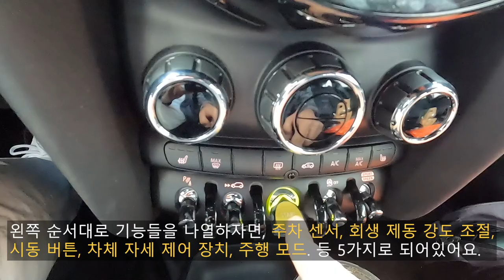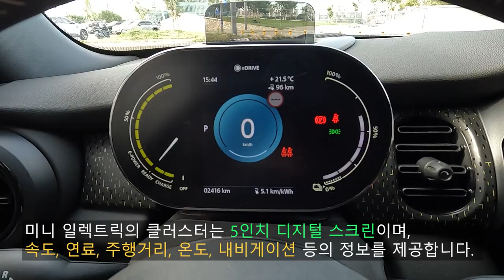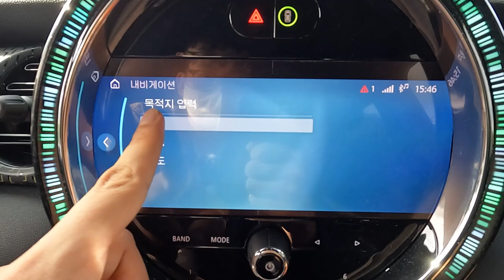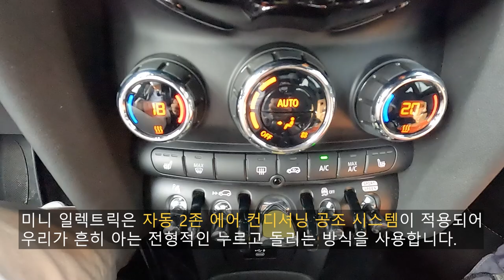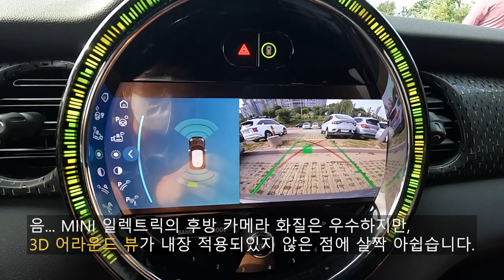이거 세컨 카로 타면 얼마나 재밌을까? 미니 일렉트릭 리뷰.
오늘 리뷰한 차량은 미니 일렉트릭 입니다.

미니 일렉트릭은 미니 3도어의 플랫폼으로 만든 미니 최초의 전기차라고 보시면 됩니다.

미니 일렉트릭은 바바리안 모터스 MINI 목동전시장에서 5시간동안 협찬받았으며 도와주신 딜러분은 바바리안 모터스 MINI 목동전시장 진성현 팀장님께서 도와주셨습니다.

진성현 팀장님 연락처 : 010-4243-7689

미니 일렉트릭 이외에도 다른 미니 차량들 시승이나 상담이 필요하신 분들은 바바리안 모터스 미니 목동전시장으로 가셔서 진성현 팀장님을 찾아가시면 친절하게 도와드릴거라고 말씀드리고 싶습니다.

미니 일렉트릭은 미니 3도어를 기반으로 만든 미니 최초의 전기차로 처음 출시하기전부터 말도 많았던 전기차 입니다.

그 이유는 1회충전시 복합 주행가능거리가 159km밖에 되지않은데다 배터리 용량도 32.6kWh라는 작은 배터리 용량을 보여주기 때문에 많은 논란이 있었습니다.

저도 처음에 이 차량을 리뷰하고 시승해보기 전에 큰 걱정이 있었지만 걱정했던것보다 그 이상의 모습들을 보여주었던 미니의 전기차라고 느꼈습니다.

사실상 미니 일렉트릭은 도심 주행에 더 포커스가 맞춰진 전기차라 그런것이고 실제로 도심에서만 주행을 하게되면 200km까지도 나오게 되었습니다.

더 자세한 내용들은 추후에 시승기에서 말씀드릴것이며 미니 일렉트릭은 현재 일렉트릭 T1 단일 트림으로만 판매를 하고있으며 판매가는 4,890만원에 판매됩니다.

지자체별로 지급되는 보조금은 지역별로 차이가 있을 수 있으며 자세한 문의 사항은 진성현 팀장님께 문의하시면 자세히 확인해보실 수 있습니다.

[미니 일렉트릭 제원]
전장 : 3,850mm
전폭 : 1,725mm
전고 : 1,430mm
휠베이스 : 2,495mm

전체적인 제원은 미니 3도어와 비슷합니다.

[미니 일렉트릭 파워트레인 제원]
모터 : 파워 일렉트로닉스 통합형 전기 모터
고전압 배터리 종류 : 리튬 이온 배터리
배터리 용량 : 32.6kWh
최고 출력 : 135kW/184hp
최대 토크 : 27.5kg.m
변속기 : 1단 고정 기어비
1회 충전시 주행 거리 : 168km(도심), 147km(고속도로), 159km(복합)

이 정도의 성능과 모터, 배터리를 보여주며 성능은 미니 3도어 쿠퍼 S와 비슷하며 실제로도 미니 3도어 쿠퍼 S 못지않은 재미를 보여주었습니다.

다만 주행거리는 너무 아쉬웠는데 전기차 전용 플랫폼이 아니고 그로 인한 적은 배터리 용량때문에 그런듯합니다.

차세대 미니 일렉트릭은 전기차 전용 플랫폼에 더 넉넉한 배터리 용량을 채택하면 좋겠습니다.

[Time line]
00:00 시작
00:13 전면부
00:30 가격
01:22 휠
01:40 미니 일렉트릭만의 특징
02:07 시트
02:33 1열 실내
02:44 시동 소리
03:00 스티어링 휠(핸들)
03:22 디지털 클러스터
03:32 HUD
03:50 엠비언트 라이트
04:13 연비
04:54 네비의 특이한 기능
05:42 스마트 키
05:58 기어 노브
06:41 2열 실내
07:14 후면부
07:25 트렁크
08:26 루프탑 컬러
08:34 충전 포트
08:56 GEN.Z E-에디션
09:14 홍보 카드
09:30 모터룸
09:43 미니 일렉트릭 총 평가

더 자세한 내용은 영상을 통해 보시면 확인해보실 수 있습니다~.블로그
촬영장비 : Gopro Hero 10 Black, Rode mic
썸네일 : Samsung NX2000